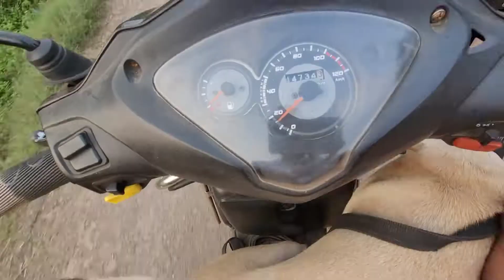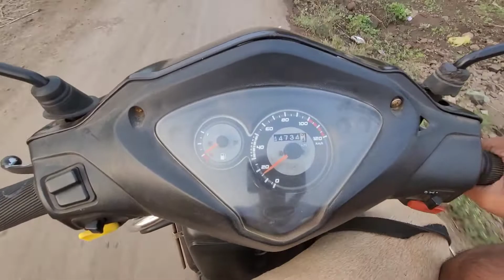I got kicked in the Nuts. Hope makes a new friend.